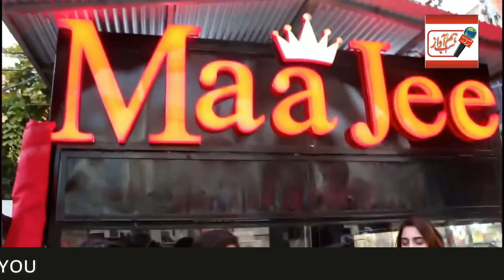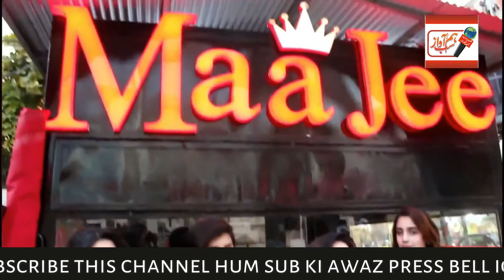Exclusive Interview Maa Jee Burger Point Motivanational story Maa g Rawalpindi Islamabad